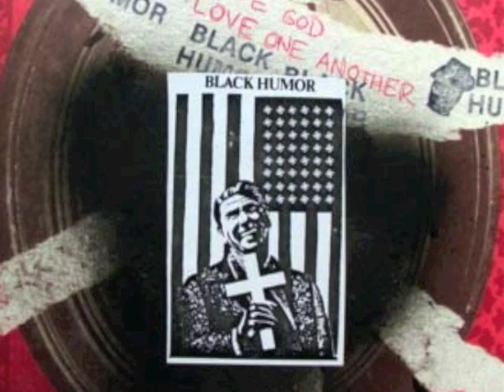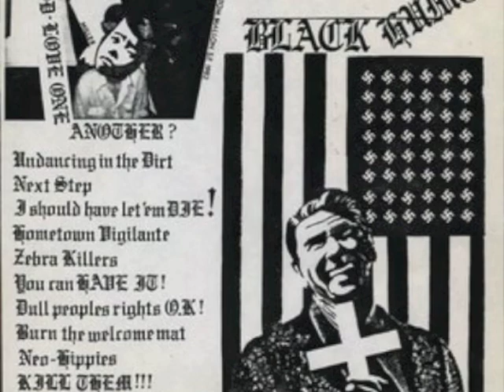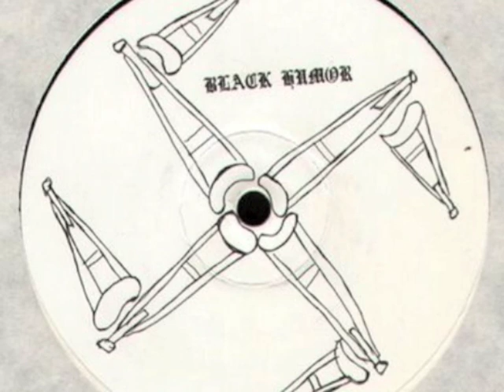Black Humor - Hippies In Black Leather Jackets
Love God, Love One Another - Fowl Records (1982)
Re-released on Superior Viaduct (2012)

Patty Costa - Vocals
Dan Houser - Vocals, Guitar
George Miller - Vocals, Guitar
Quentin Llorente - Vocals
Paul Dawson - Vocals

Engineered by Tom Mallon